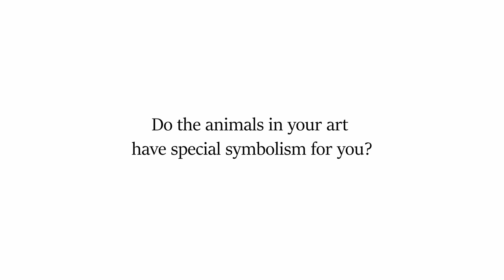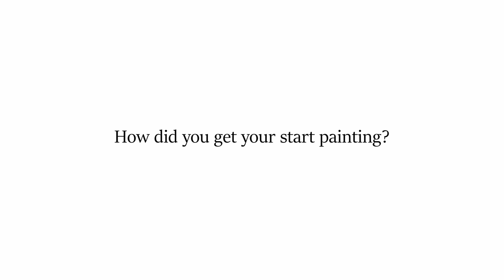Undercurrent | Alexis Trice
Interview with artist Alexis Trice on her show Undercurrent.